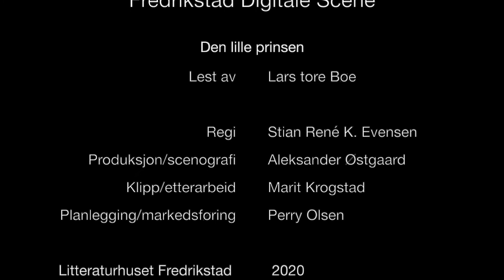Digital spesial: Én bok – én stemme: Den lille prinsen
Midt ute i den golde Sahara-ørkenen tvinges en pilot til å nødlande med sitt fly. Da dukker Den lille prinsen opp fra ingensteder og forteller piloten om planeten han kommer fra og at han har lagt ut på en reise til andre planeter for å finne en venn. Han har besøkt kongen uten undersåtter, den forfengelige mannen, drankeren, forretningsmannen, lyktetenneren og geografen. På Jorden snakket han med blomster, mennesker og dyr. Den lille prinsen er en fortelling om vennskap og kjærlighet, om skjønnhet og om sorg.

Den lille prinsen (fransk: Le Petit Prince) er en barnebok fra 1943, skrevet og illustrert av den franske forfatteren Antoine de Saint-Exupéry. Boka regnes som en klassiker, og oppfattes både som ei barnebok og som etisk fabel for alle aldre.

Antoine de Saint-Exupéry var en fransk aristokrat, forfatter, poet, og flyger. Han mottok flere av Frankrikes fremste litterære priser og fikk også den amerikanske nasjonale bokprisen. Han er best husket for sin lange novelle Den lille prinsen (Le Petit Prince) der han særlig viser sin humanistiske filosofi. Den populære barneboka Den lille prinsen, utgitt med forfatterens egne tegninger i 1943, leses også, eller kanskje især, av voksne. Boka har blitt oversatt til ei lang rekke språk, og kom på norsk i Inger Hagerups oversettelse i 1962. Senere har den også blitt oversatt av Henning Hagerup.

I serien Én bok – én stemme fra Litteraturhuset Fredrikstad leser forfatter Lars Tore Bøe fra og forteller om klassiske verk i verdenslitteraturen og forfatter som står bak. En introduksjon til de store bøkene.